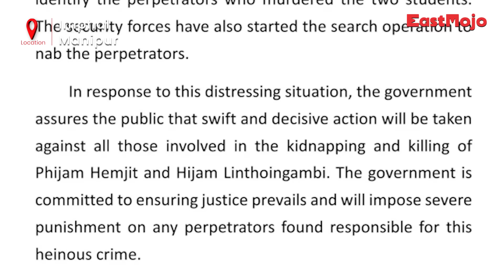Manipur govt confirms missing Meitei students murdered, CBI to investigate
The Manipur government issued a statement on Monday, confirming the tragic news that the two missing Meitei students whose images surfaced online have been murdered, and the case has been handed over to the Central Bureau of Investigation (CBI) for further inquiry. In the wake of the recent lifting of the internet ban in Manipur, troubling images emerged online, shedding light on the disappearance of two students who went missing in July.

The statement from the state government was released following the widespread sharing of photos of Hijam Linthoingambi (17) and Phijam Hemjit (20), both residents of Imphal, on various social media platforms. The Imphal Police have indicated their suspicion that the students may have been killed by Kuki militants.

One of the disturbing images depicts 20-year-old Phijam Hemanjit and 17-year-old Luwangthoi Linthoingambi Hijam seated in a grassy compound with two unidentified men in the background, while another image shows them lying down.

The Manipur Government’s statement reveals that the investigation into the case has been transferred to the Central Bureau of Investigation (CBI). It also emphasizes that Manipur police, in collaboration with central security agencies, are actively probing the case to unravel the circumstances surrounding the students’ disappearance and to identify the individuals responsible for the tragic murder of the two students. Security forces have initiated search operations to apprehend the alleged perpetrators.

The government has assured the public of “swift and decisive” action while appealing for restraint and urging citizens to allow the authorities to manage the situation.

The two minors, Hemanjit, a resident of Takyel Kolom Leikai in the Imphal West district, and Linthoingambi from Tera Tongbram Leikai, went missing on July 6 after attending morning coaching classes. According to reports, they were last seen riding together after their classes ended. Over the following days, the state witnessed numerous protests, with demonstrators demanding answers regarding the students’ whereabouts.

According to a report from Scroll.in, the students’ disappearance occurred immediately after the reopening of schools and coaching centers in Manipur, which had been closed due to ethnic violence. Linthoingambi attended her classes, and CCTV footage showed her riding a KTM Duke 200 with her friend Phijam Hemanjit Singh. Initially, both families had speculated that the youngsters might have eloped, as they appeared to be romantically involved.  Linthoingambi had mentioned visiting Nambol Bazar after class, but her phone went silent after her last message was sent from Khoupum, a Naga-dominated area approximately 40 km from her family’s home, according to her mother, Jayashree Devi.

The families had clung to the hope that the police would eventually locate the two students or that they would safely return home. The boy’s family has now confirmed the identities of their children.

The ongoing conflict in Manipur has led to over 200 fatalities and the displacement of nearly 60,000 individuals.